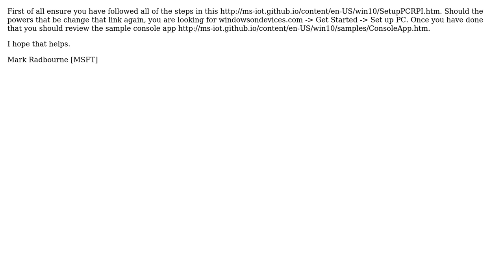Visual C++ console apps on Windows IoT with Raspberry Pi 2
With thanks & praise to God, and with thanks to the many people who have made this project possible! | Content (except music & images) licensed under CC BY-SA | Music | Images & others | With thanks to user NicolasR user Mark Radbourne and the Stack Exchange Network Trademarks are property of their respective owners. You are responsible for your own actions.